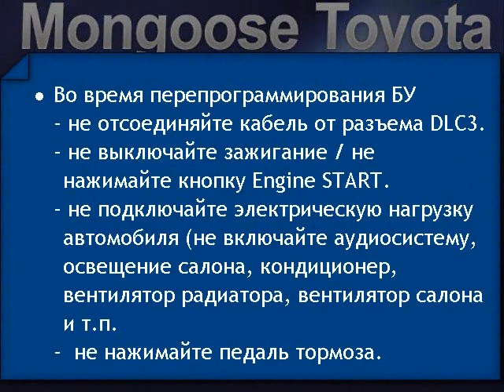Toyota ECM/TCM Reprogramming (part2)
In these video files, shows how the Toyota Camry (2010MY) reprogramming (according to TSB) with interface Mongoose MFC by Drew Technologies, Inc. and Calibration Update Wizard. Russian.